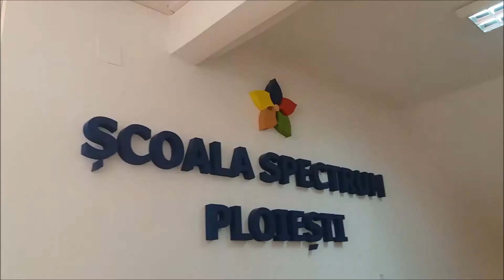Haftanın Günleri (Zilele Saptamani)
Proiect de Limba turca
Clasa a VI-a A